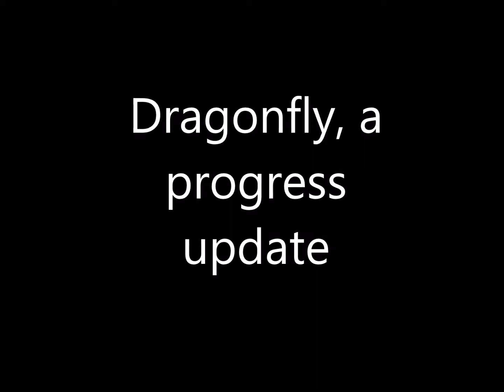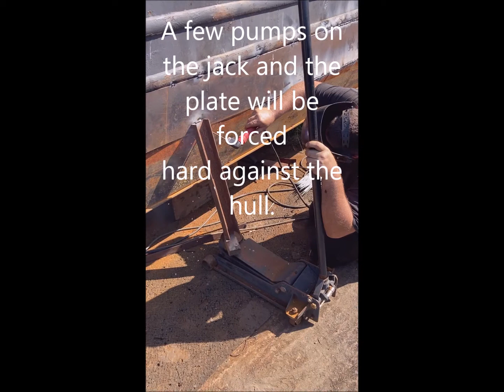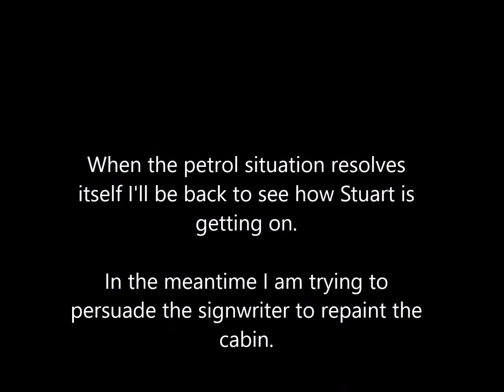Dragonfly over-plating progress.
An update on the progress on my narrow boat Dragonfly which is having its bottom over-plated.